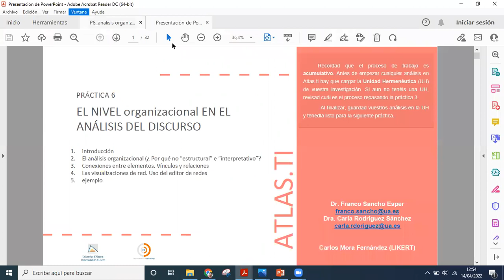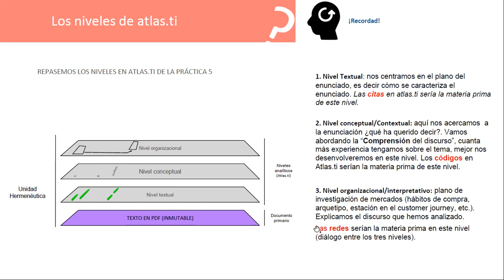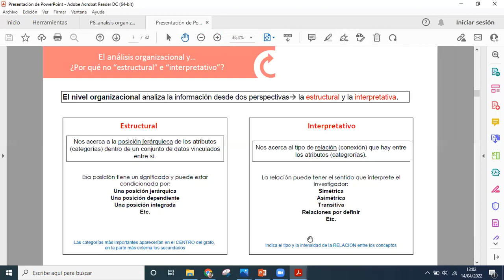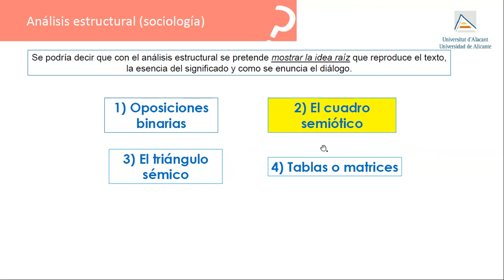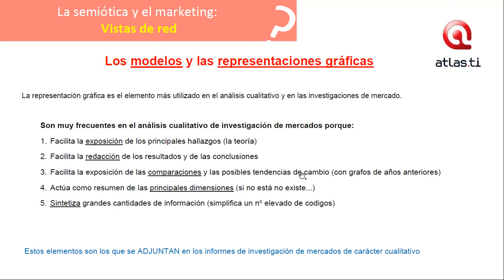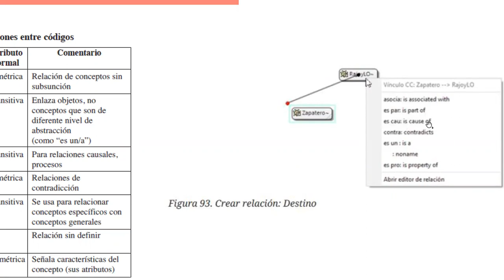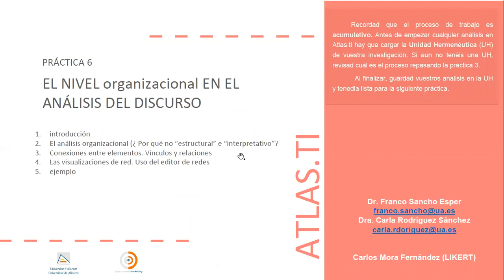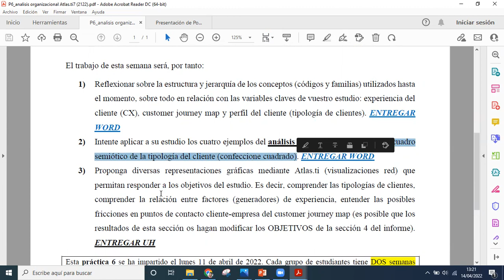P6 Análisis organizacional con Atlas ti (vistas de red)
Análisis organizacional con Atlas ti7 (vistas de red).